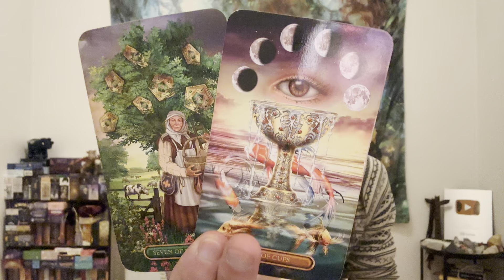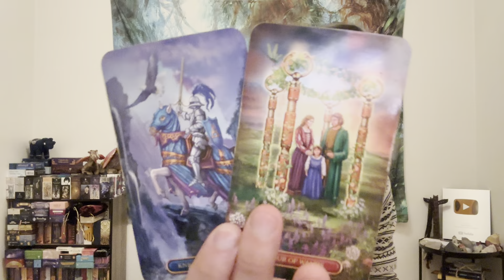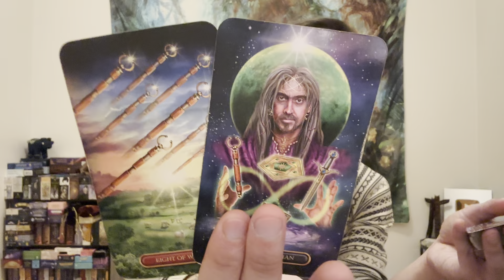Aquarius ♒️ - They Traded In A Pot Of Gold For A Heap Of Trash.....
This is a general reading "What Karma Are They Facing?" for Aquarius for March 2023. We will look at what your person did to you recently or in the past and then see what Karma they are facing or will face moving forward. This can with an ex, family member, friend, or coworker. Apply this to your own unique situation.